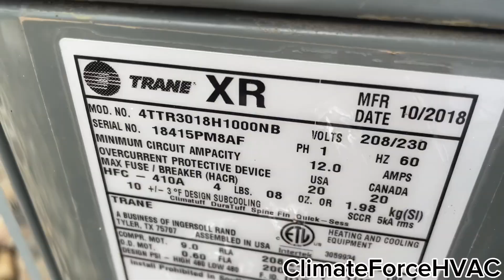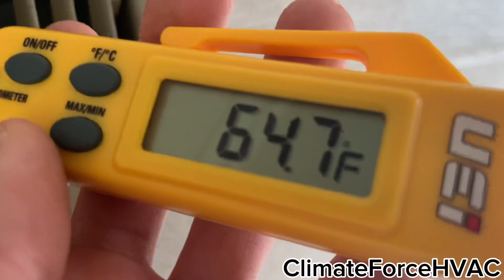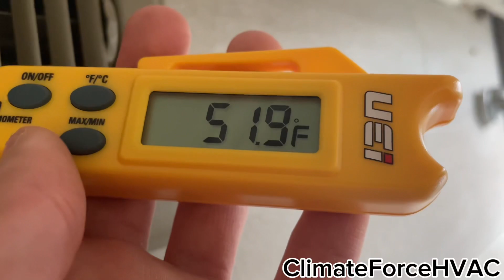2018 Trane XR13 - Startup and Shutdown & Temperature Check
Hard to stop a Trane!

Unit Info:
Brand: Trane
Model: XR
MFD: 10/2018
BTUs: 18,000 (1.5 Tons)
Seer: 13
Compressor: Alliance Scroll
Refrigerant: R-410A

Farenheit:
Supply Temp: 51.9
Return Temp: 72.0
Delta T: 20.9
Condenser Temp: 85.2